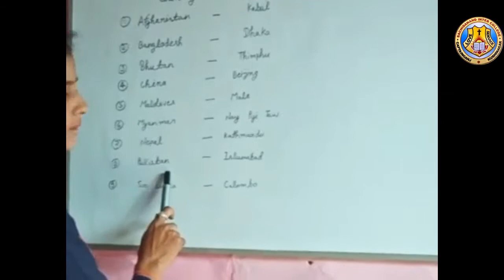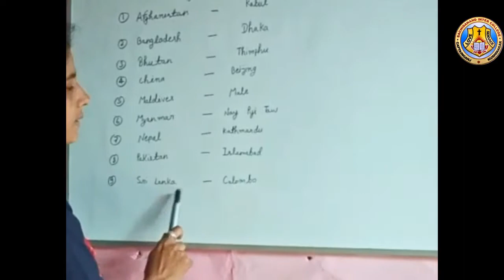CLASS III LESSON 6 GK By Miss Madhuri